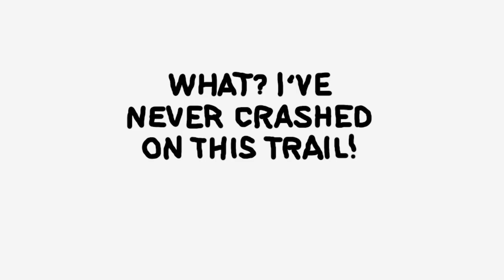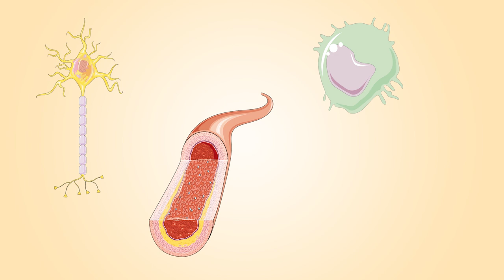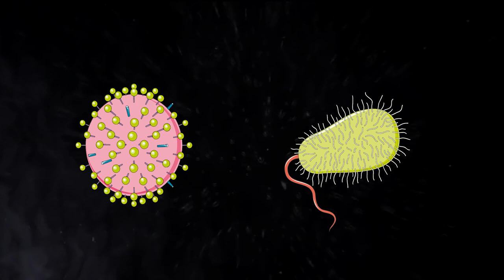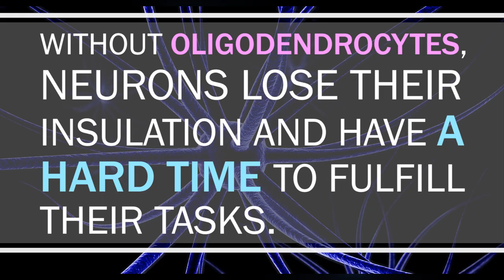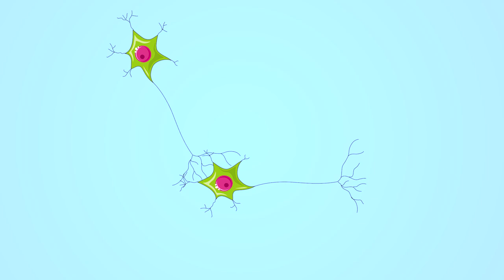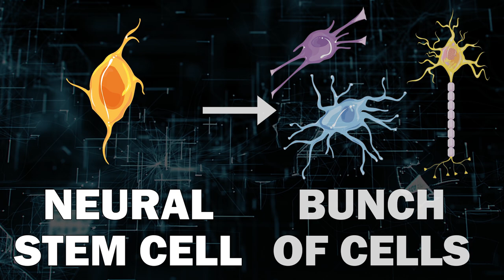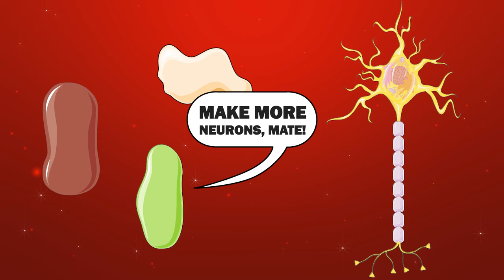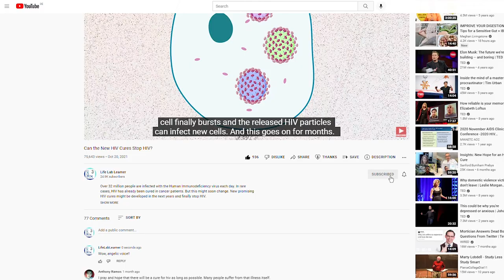How Stem Cells Heal Irreversible Injuries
Every year, 250 000 to 500 000 people suffer spinal cord injuries. Some treatments and physical training can only partially help affected individuals. But new stem cell therapies might soon help to treat spinal cord injuries. How do stem cell therapies work? And how can stem cells heal spinal cord injuries? Let's find out!

Spinal cord injuries arise when we experience a sudden impact on our spine. Bone fragments can destroy neurons in the spinal cord and cause a primary injury. The immune system causes extensive inflammation leading to secondary injuries. The spinal cord gets more and more damaged and neurons, oligodendrocytes and other cells are lost. While the injured spinal cord is inflamed, the patient enters chronic phase. The body is so irritated by the damage that it urgently tries to repair the damages by causing scarring.
Physical therapies can partially restore the damages which occured during spinal cord injuries. The reason for this is that they can provoke neural plasticity (the formation of new connections between neurons). Still, most spinal cord injuries cannot fully be cured.
Stem cell therapies involve the injection of stem cells into a patient. Stem cells are cells which can make more stem cells or transform into specialised cells. In some trials, neural stem cells were transplanted into spinal cord injury patients and partially alleviated the symptoms. Alternatively, oligodendrocyte precursor cells can be used in stem cell therapies. Last year, a small clinical trial showed promising improvements in spinal cord injury patients.
Besides stem cell therapies, artificial gels can help to cure spinal cord injuries. A couple of weeks ago, an artificial gel has improved the recovery of mice with spinal cord injuries. Although there are many questions which need to be answered, stem cell therapies might help to heal spinal cord injuries.

Images:
Other Material was derived from pixabay.com or pexels.com